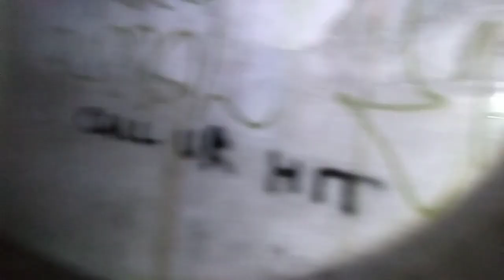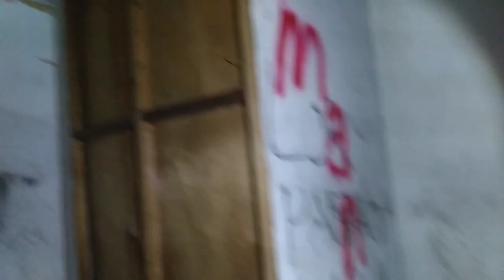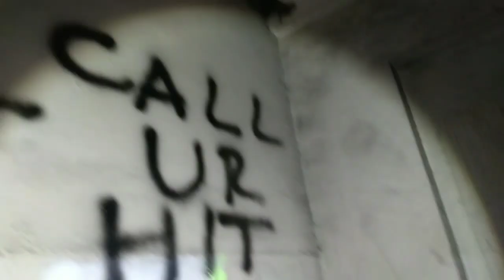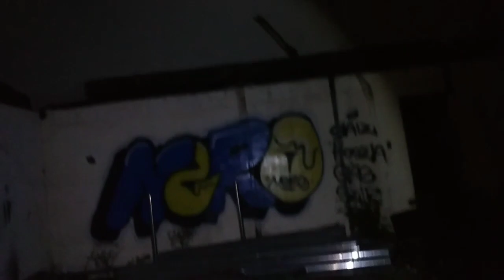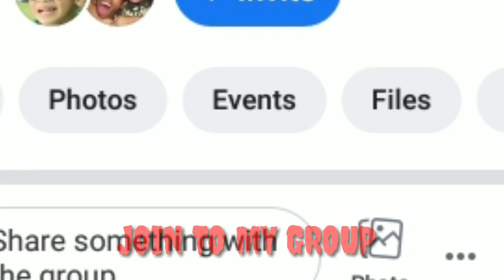Multo na Manlalaro... kababalaghan at katatakutan sa loob na abandonadong hospital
Scary haunted video
Ghost Hunting sa Abandonadong Hospital na ginawang airsoft battle ayon sa mga bantay nababalot umano ito ng kababalgahan tuwing sasapit ang gabi

follow my...

Emman Nimedez...